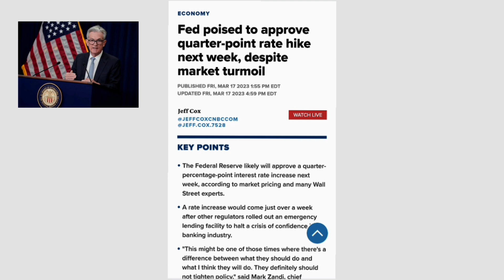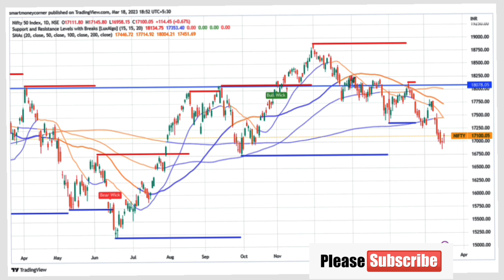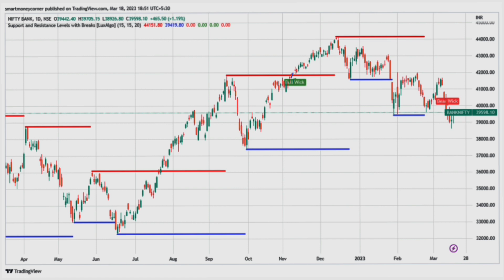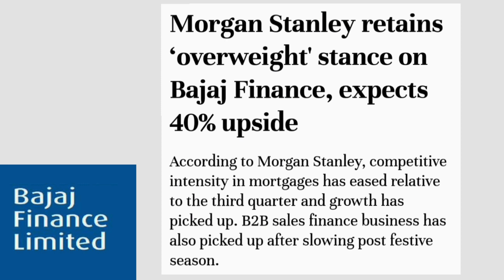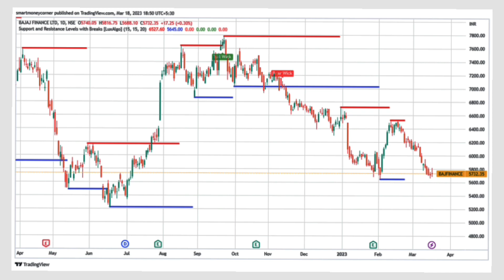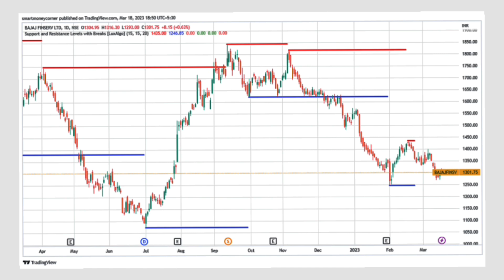Nifty & Bank nifty next week | Bajaj finance stock price target | Fed rate hike | SVB bank update.